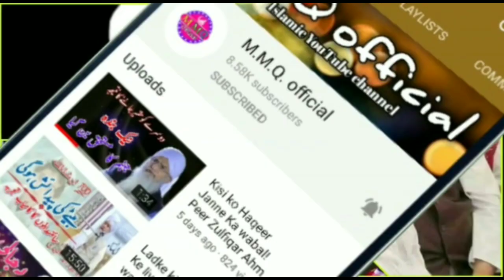recep Tayyib Erdogan ki Hagia Sophia Hazri